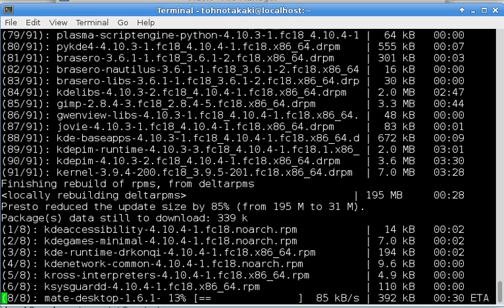Delta RPMS data reduction from 195mb to 31mb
A one-and-a-half video on how effective delta RPMS is. It is extremely useful for regions where connectivety is slow (as is in my case), or where you have to pay according to the data used. I love Fedora!